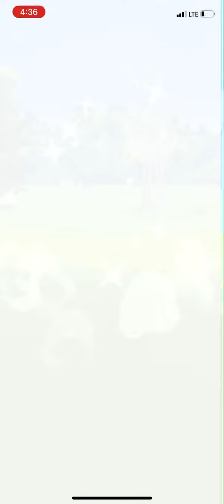2 Pokemon Trainers VS 1 Venusaur and it Ran away LMAO! could it have been? the 100iv??